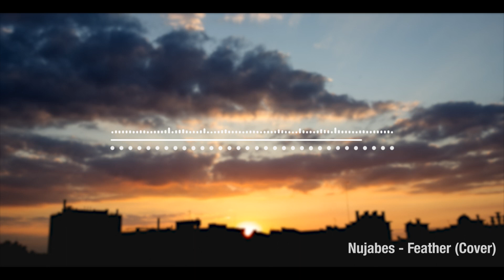Nujabes - Feather (Cover)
A chill cover of Nujabes' Feather